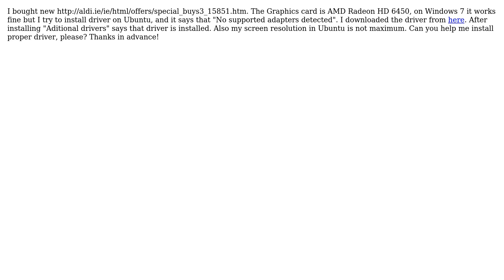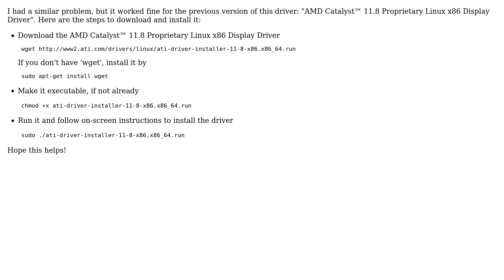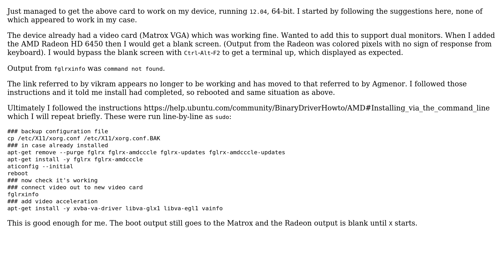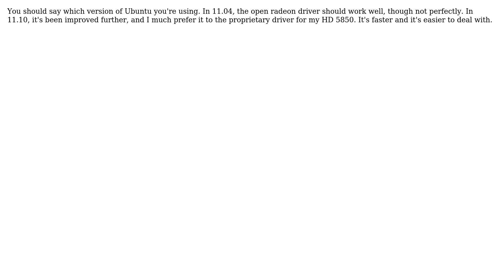Ubuntu: How do I install drivers for an AMD Radeon HD 6450? (5 Solutions!!)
With thanks & praise to God, and with thanks to the many people who have made this project possible! | Content (except music & images) licensed under cc by-sa 3.0 | Music | Images & others | With thanks to user ??? user vikram user vanysha user Jorge Castro user Jo-Erlend Schinstad user dardisco user Boris user Agmenor user 8128 and the Stack Exchange Network Trademarks are property of their respective owners. You are responsible for your own actions.